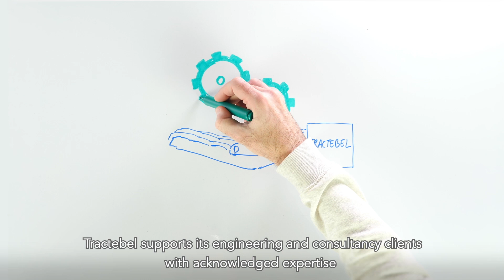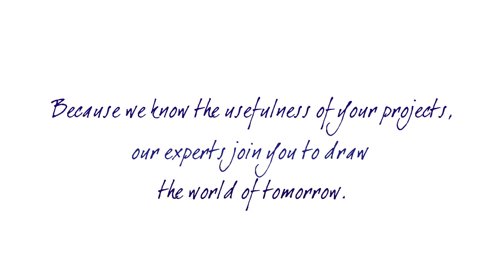Avec vous, acteurs de projets d'infrastructures hydrauliques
Nos experts Tractebel, en France, vous accompagnent dans tous vos projets d'infrastructures hydrauliques.
Découvrez le projet du barrage de Fomi, en Guinée Conakry.
Un projet d’envergure avec l’approvisionnement en eau de terres agricoles et la production d’électricité de toute une région pour répondre aux besoins de la population locale. .